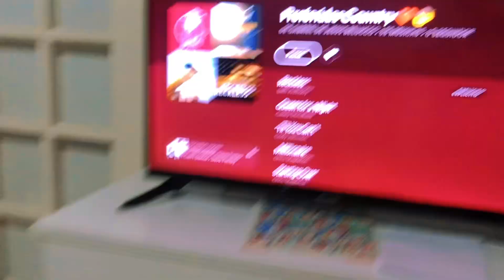MUDANDO PARA CASA NOVA 🏠 NOVA FASE